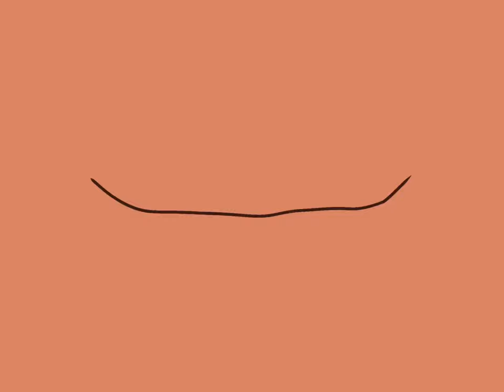Everybody Loves Me - BIRTHDAY ANIMATION (Warning: Slight vent, flash)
I feel better now :) e